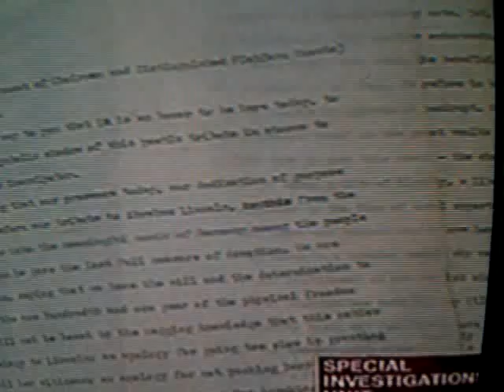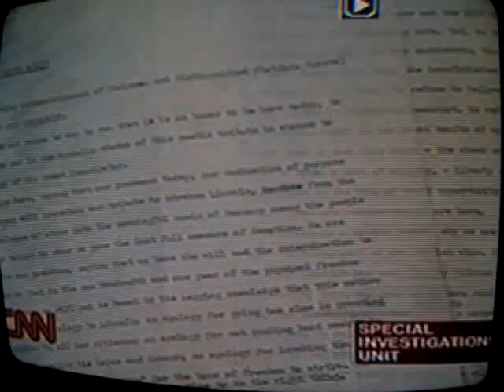CNN Special: MLK - Dream A Lie? (Cotton Pickin Negro meets Blond Blue-Eyed White Girl scene) Excerpt